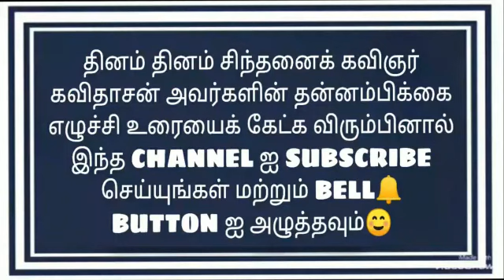DR.KAVIDASAN MOTIVATIONAL SPEECH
CREDIT TO
KAVIDASAN THANNAMBIKAI